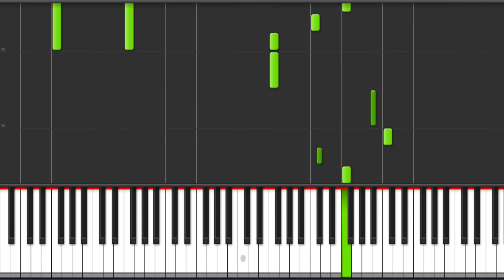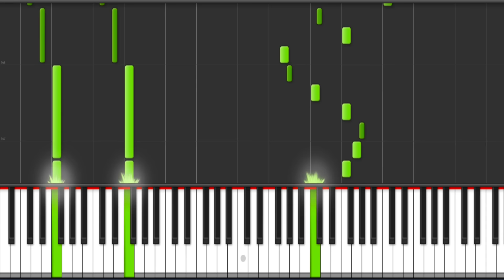AZET - GJYNAH - Piano Tutorial / Karaoke + MIDI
AZET - GJYNAH - Piano Tutorial / Karaoke

Or

Songtext:

Ich hab' mein Blackberry wieder in die Hand genomm'n
Schlag' Dealern Schädel ein, bis Lila in die Kasse kommt
Sitz' mit mei'm Bruder im GL weiß, bin Beifahrer
„Aber so gehst du wieder rein!“, sagte mein Vater
Es tut mir leid, doch bei uns sind die Kosten hoch
Zu viel verlor'n mit der Flucht aus dem Kosovo
„Mach dir kein'n Kopf“, sagte Mutter, „wallah, Gott ist groß!“
Für jeden meiner Feinde gibt es Neuner-Kugeln kostenlos
Und nach den Haftstrafen, frag, manche kennen mich
Der trotz dicken Strafakten lachend in der Zelle sitzt
Ich muss jeden Tag lachen, weil immer gibt's am Ende Licht
Doch geh' ich drauf, Habib, nehm' ich Acht auf alle Fälle mit.
(Azet – Gjynah)

Umhängetasche von Bottega Veneta
Alle meine Jungs sind Rebella, Rebella

Umsatz non-stop, leben Gjynaaah.

Beten zu Gott, die Polizei kann mir ein'n blasen
Wallah, alles paradox, bitte verzeih mir meine Taten
Die Taschen voller Stoff auf gute Reise mit dem Wagen
Nur noch Batzen im Kopf lassen nachts wieder kein'n schlafen
[Lyrics from: https:/lyrics.az/azet/-/gjynah.html]
Bitte hör auf zu träum'n, was juckt mich, wer du bist?
Hab' keine Angst vor deinen Freunden, hab' die Wumme unterm Sitz
Kam aus ‘nem Kriegsgebiet und da hat man nie gelernt
Leute vorzuschicken mit der Hoffnung, dann alles zu klär'n
Aber kein Problem, bam bam, selbst an der Küste von Guyana
Wallah, fallen Schüsse vom Albaner
Bam bam,

Ich war gezwung'n, keine Wahl, ich muss die Waffe nehm'n
Aus einem einzigen Grund, ich will euch lachen seh'n
Komm' zur Vernunft, erst wenn Umsatz in die Kasse geht
Bis es heißt: wieder vor Gericht, Revision abgelehnt.

Bam bam
Bam bam, bam bam
Wallah, fallen Schüsse vom Albanerrr.